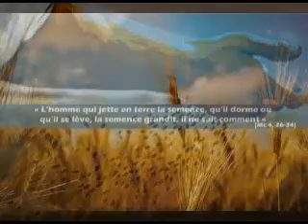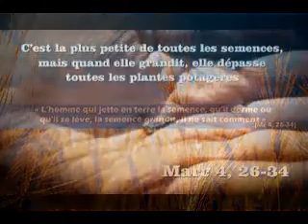Comment Grandit le Règne de Dieu en Toi? Mission Ruah.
Mission Ruah dans le Monde
P. Claudio Barbut